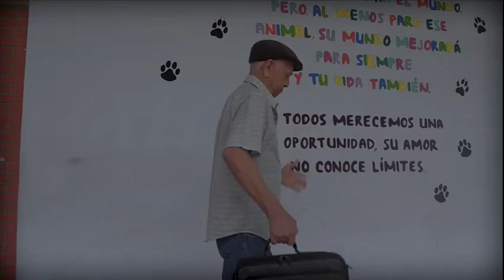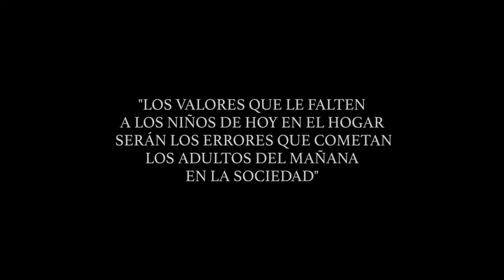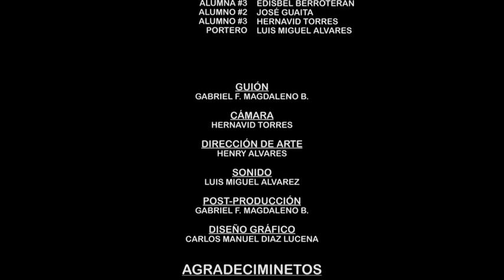EL ÚLTIMO MAESTRO - Cortometraje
El Último Maestro es un drama que muestra la falta de una buena guía que suele haber por parte no solo de los docentes en las instituciones educativas sino de los representantes en sus hogares.

 Un viejo profesor orgulloso por su trayectoria profesional, al llegar al colegio donde trabaja, ilusionado por ser su último día de clases, va perdiendo su entusiasmo a medida que avanza por el pasillo que lo lleva a su aula; en el trayecto se encuentra en cada salón por el que se asoma, una realidad que nunca había percatado y que dista de la moral, ética y amor que él siempre ha impartido a lo largo de su carrera. La desilusión que lo embarga provoca en él una profunda tristeza que lo hace sentirse en extinción, y al desaparecer deja ver lo que sucede en una sociedad sin moral ni luces.

Escrito y dirigido por:
- Gabriel F. Magdaleno B.

- Asistentes de producción:
- Edisbel Berroteran
- Wilson "Wisho" Medina

Protagonista:
- Rafael A. León

Reparto:
- Yuliana Brazao
- Carmen Barrios
- Tamar Vásquez
- Wilson "Wisho" Medina
- José Zambrano
- Ángel Camacho
- Hernavid Torres
- Edisbel Berroteran

Cámara:
- Hernavid Torres

Iluminación:
- Henry Alvarez

Sonido:
- Luis Miguel Alvarado